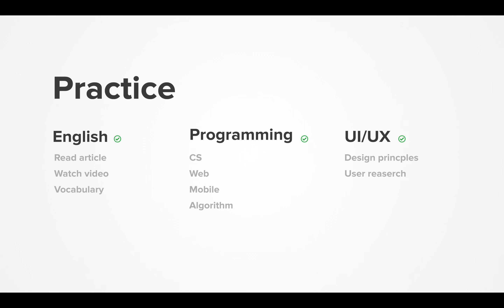Dairy 2020-12-14, part 543